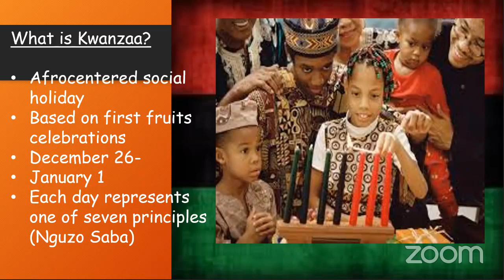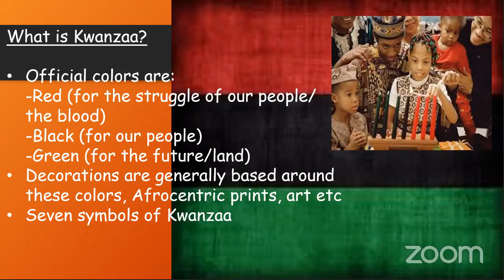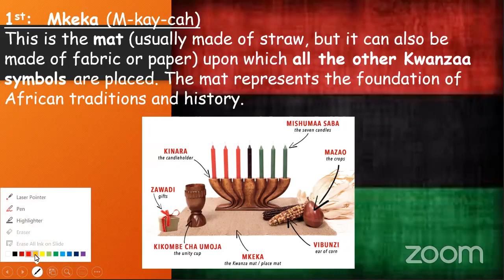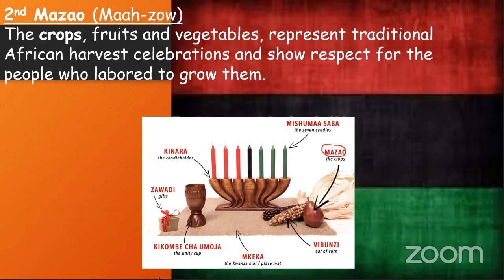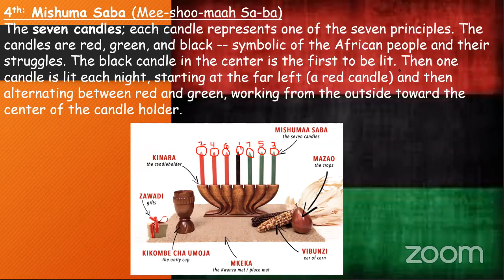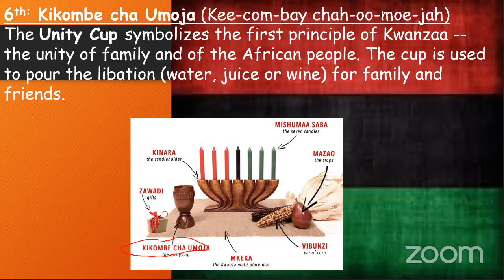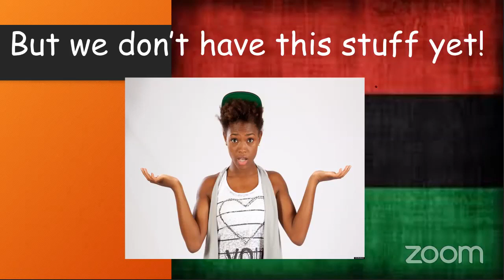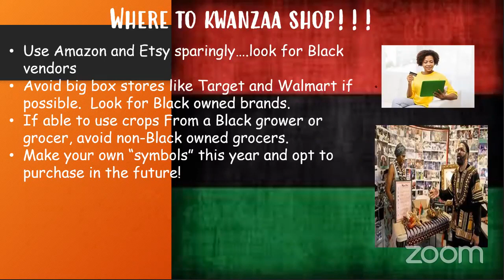Habari Gani Humpday Kwanzaa Series: How to Get Ready for Kwanzaa!